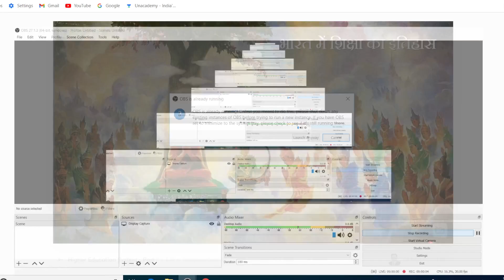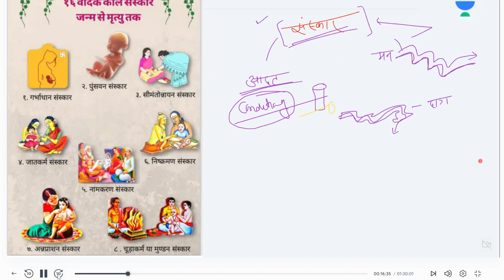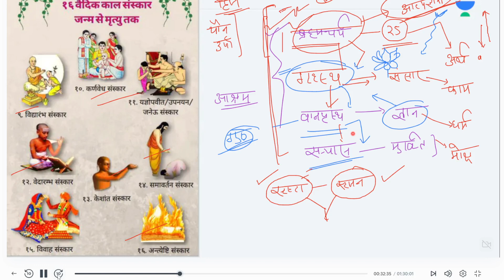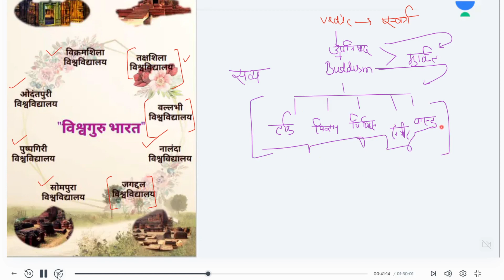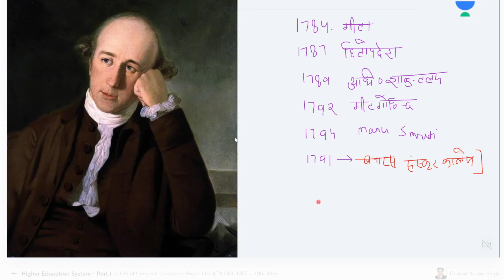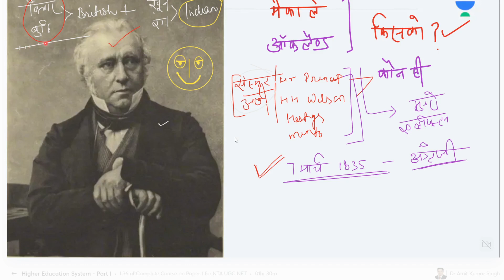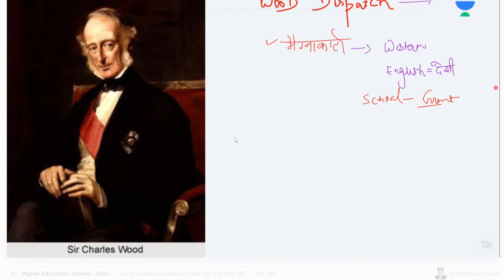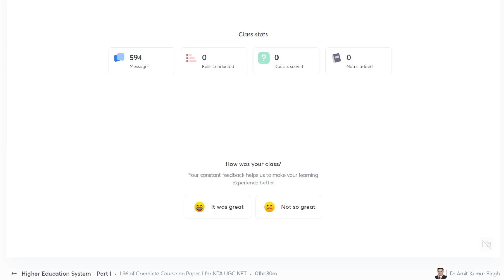Higher Education System Part I lesson 36